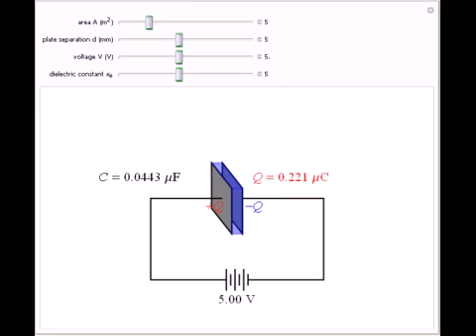Parallel-Plate Capacitors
The capacitance of a parallel-plate capacitor (or condenser) is given in SI units by C=?_0?_eA/d, where A is the area of each plate, d is the spacing between plates, ?_e is the dielectric constant (relative permittivity), and ?_0 is the permittivity of ...